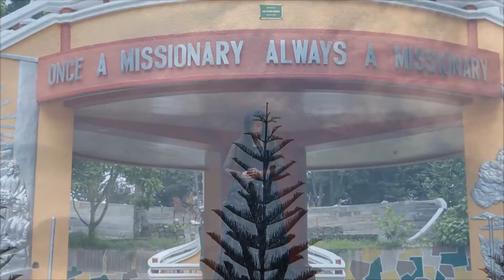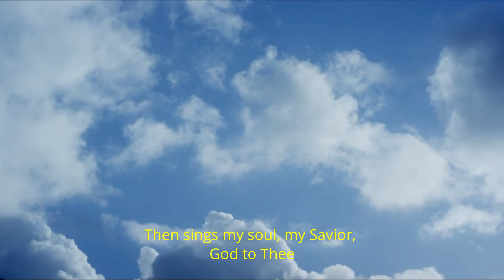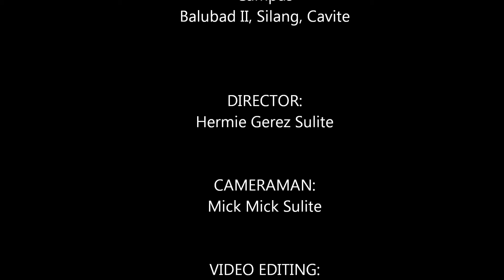Cover by Rodalyn Joy Sardia Andaya (Friends for Life): “HOW GREAT THOU ART”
Rodalyn Joy Sardia Andaya covers HOW GREAT THOU ART. "How Great Thou Art" is a Christian hymn based on an original Swedish hymn entitled "O Store Gud" written in 1885 by Carl Boberg (1859–1940). The English version of the hymn and its title are a loose translation by the English missionary Stuart K. Hine from 1949. The hymn was popularised by George Beverly Shea and Cliff Barrows during the Billy Graham crusades. It was voted the British public's favourite hymn by BBC's Songs of Praise. "How Great Thou Art" was ranked second (after "Amazing Grace") on a list of the favourite hymns of all time in a survey by Christianity Today magazine in 2001.

No Infringement Intended in this Video

# howgreatThouartkaraoke
How great Thou art
How great Thou art karaoke
How great Thou art minus one
How great Thou art minus1
How great Thou art accompaniment
How great Thou art instrumental
How great Thou art sandi patty
How great Thou art lenlen sardia
Rodalyn joy sardia andaya
hermie sulite
friends for Life
singing ministers
yonie abcede murray
papuri singers
papuri songs
friends for Life minus one
opm religious
hope channel
panimbaya sa kabuntagon
harana sa kabuntagon
asidors
music of hope
hope channel mindanao
hope channel davao
jeramie sanico
miss grand international 2022
samantha bernardo
miss universe
celeste cortesi